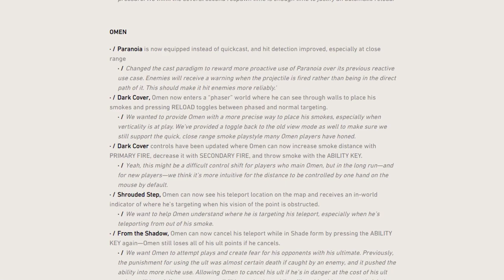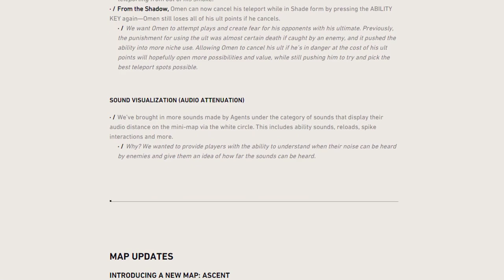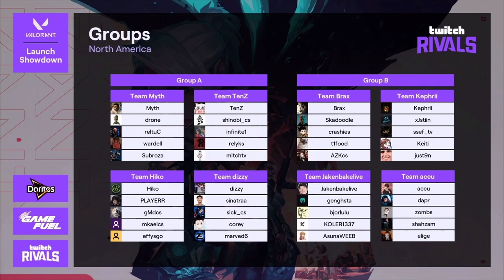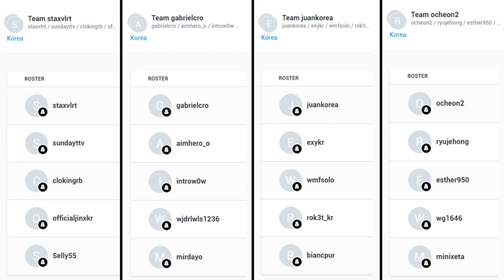The ESPN VALORANT Show - Hiko Signs to 100T, Ska Signs to T1, New Agent Reyna & more | ESPN Esports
Tyler "Fionn" Erzberger, Emily Rand, Jacob Wolf and Arda Ocal sit down to discuss all the latest news and updates from this week in VALORANT including major pro player signings like Hiko to 100 Thieves and Skadoodle to T1, Impressions and reactions to the new content that came in launch, the upcoming Twitch Rivals tournament, and more.